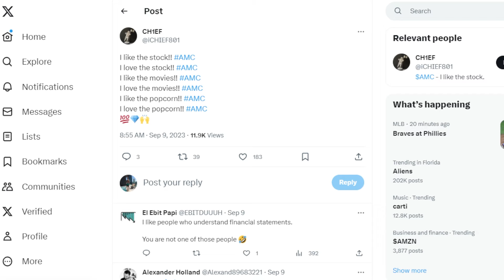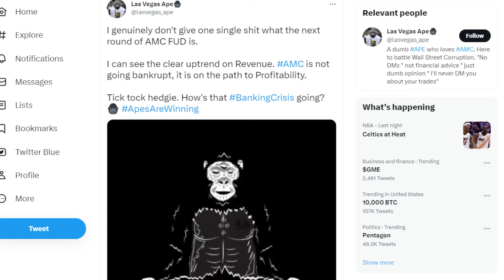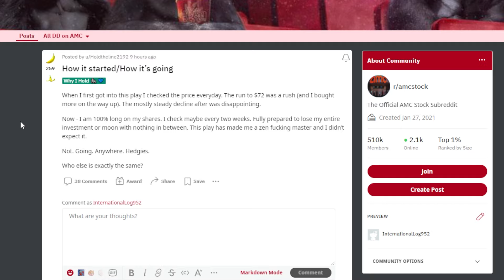AMC STOCK: THIS IS SO BAD!!